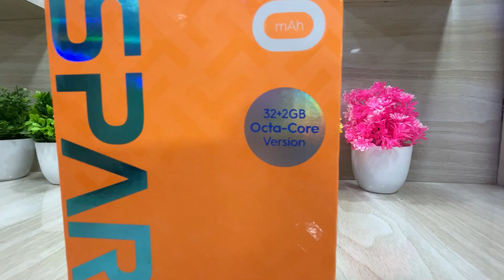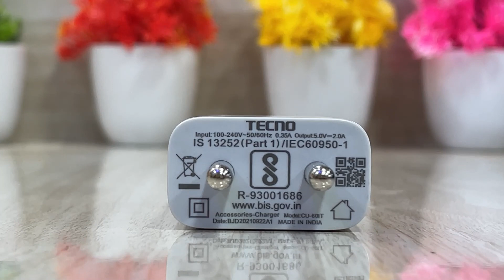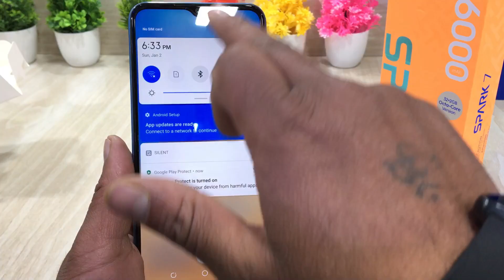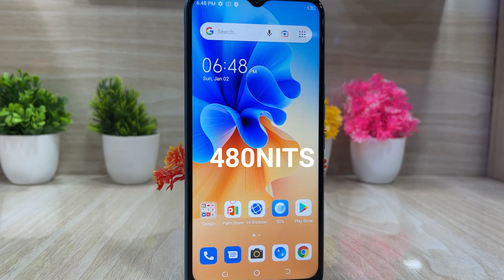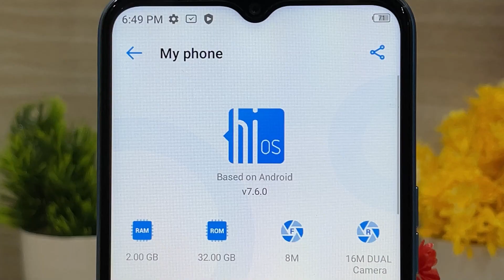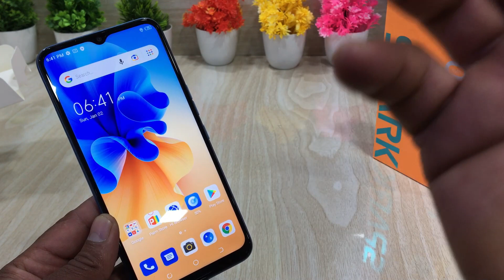Tecno Spark 7 Octa Core Version 2022 🔥 Unboxing & Review || Camera || Fingerprint & Faceunlock test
dosto aaj ki video me laya hu tecno spark 7 ka upgrade version tecno spark 7 octa core version
2 GB RAM | 32 GB ROM | Expandable Upto 256 GB
16.56 cm (6.52 inch) HD+ Display
16MP Rear Camera | 8MP Front Camera
6000 mAh Battery
Helio A25 Processor
1.6gHz Octa core